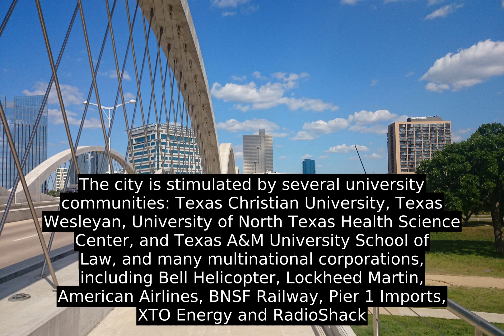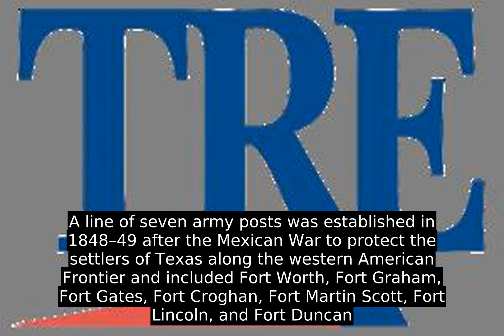Fort Worth, Texas - Top Facts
The city of Fort Worth was established in 1849 as an army outpost on a bluff overlooking the Trinity River